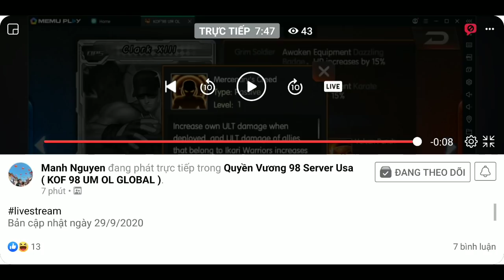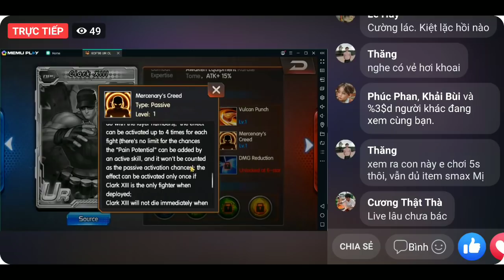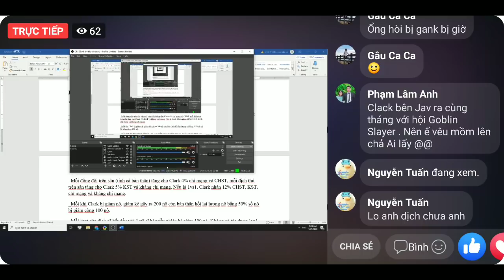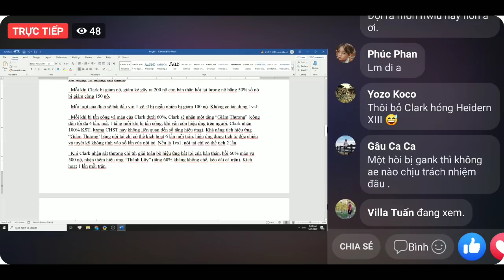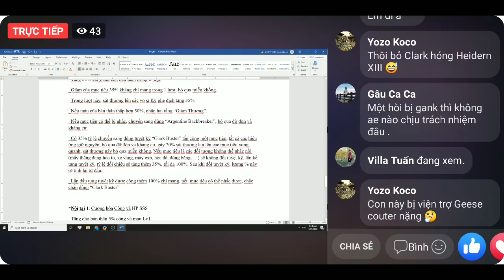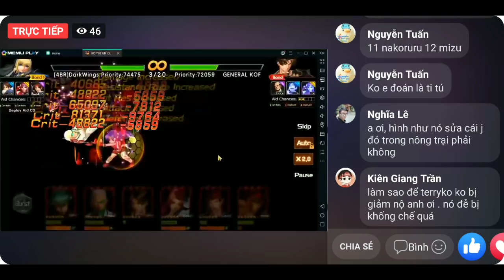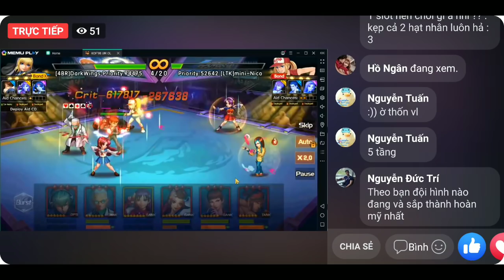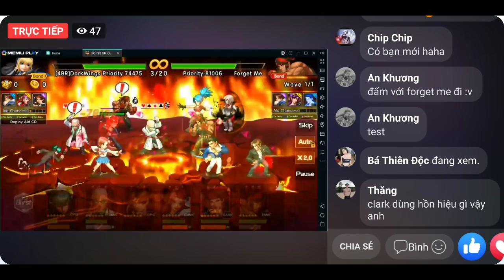Reup stream của Khương Trọc: Review nhanh Clark XIII và bản cập nhật cuối tháng 9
Nghe được mỗi đoạn đầu xong ngủ quên lúc nào ko biết @@ Méo hiểu kiểu gì mình nghe tay này 10 bữa thì 9 bữa ngủ quên hoặc vừa ngủ lơ mơ vừa nghe